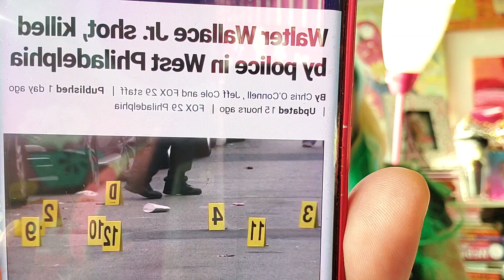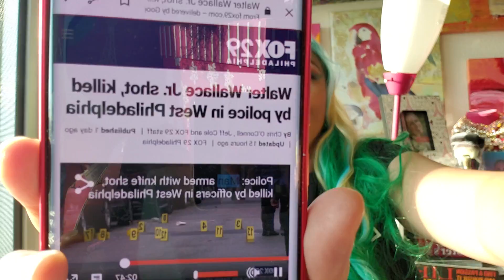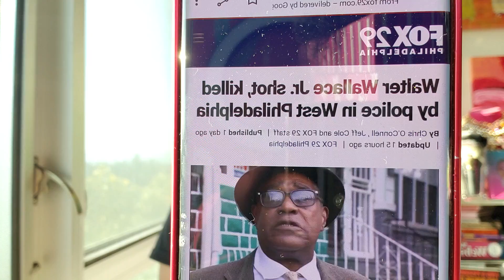Walter Wallace Jr. Killed by 2 weak cops who shot 14 bullets into that man's body! 10/29/20